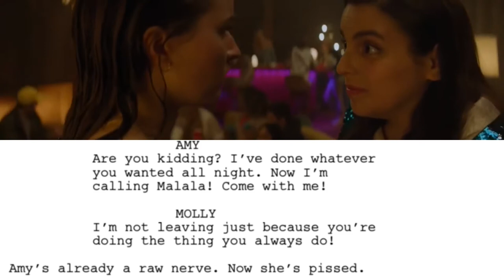Booksmart (2019) Argument Scene Vs. Script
Booksmart (2019)
• Directed by: Olivia Wilde
• Screenplay: Katie Silberman, Susanna Fogel, Sarah Haskins, Emily Halpern